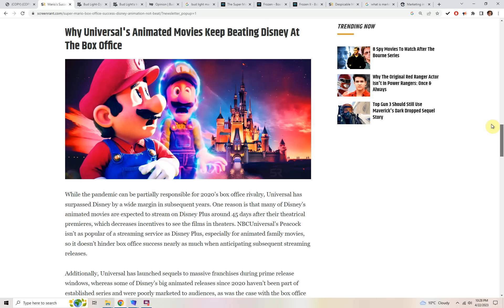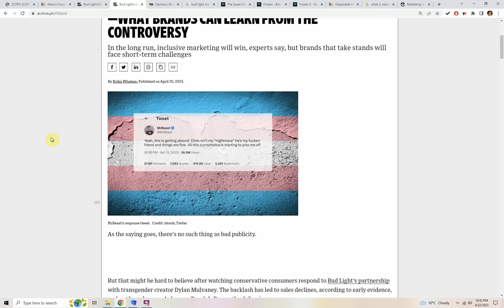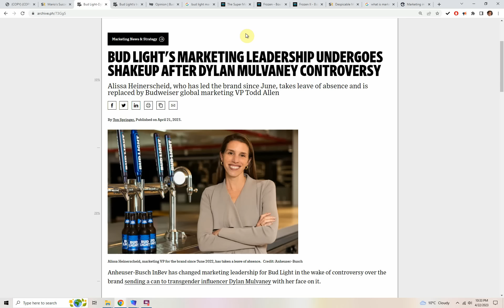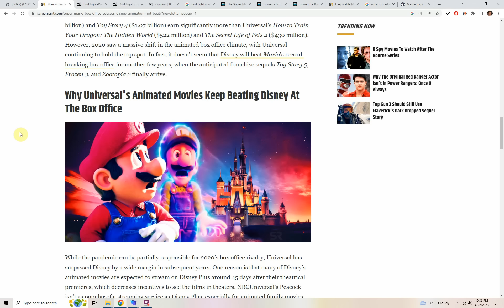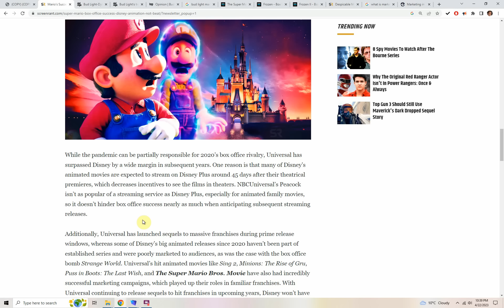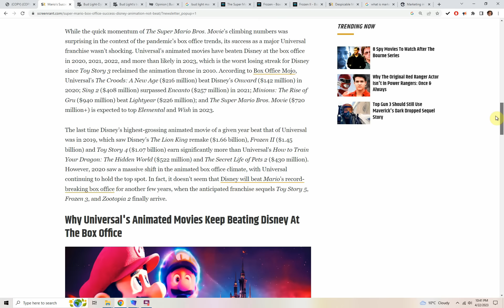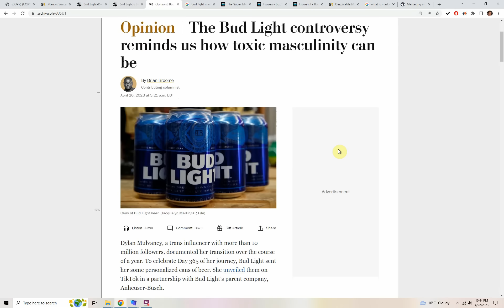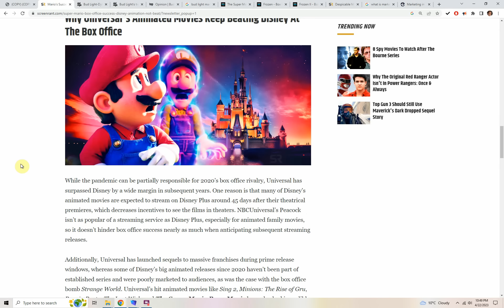Woke DISASTER! Media FAILS To Explain How Disney TRASHED Animation! Woke Bud Light Exec Is OUT!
Screen Rant can't explain why Disney can't compete with Universal in animation.   The latest excuse is poor marketing and Disney+?  Also Alissa Heinerscheid, the woke Bud Light marketing expert who created their disastrous trans-focused rebranding has taken a leave of absence from the company and is now gone.